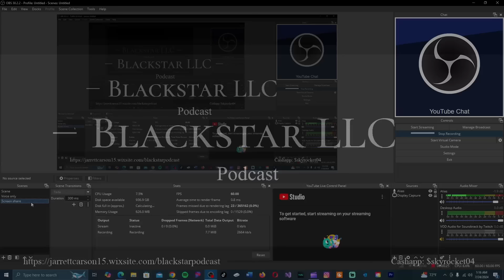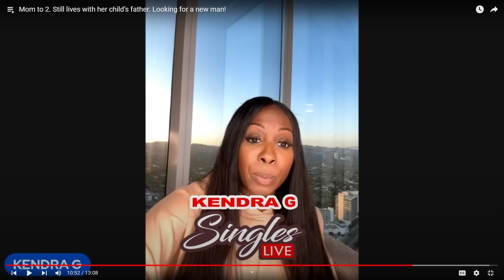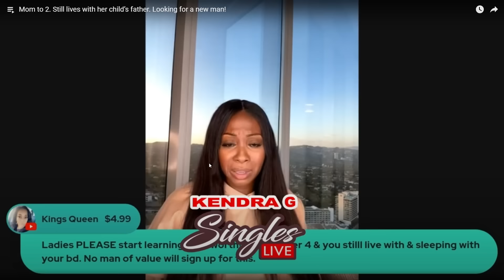Mom Of 2 Still Lives With Her Baby Daddy And Looking For A New Man. Can't Make This Goofy Ish Up